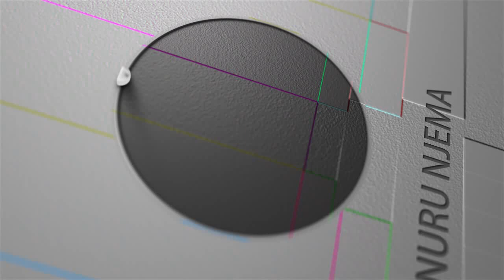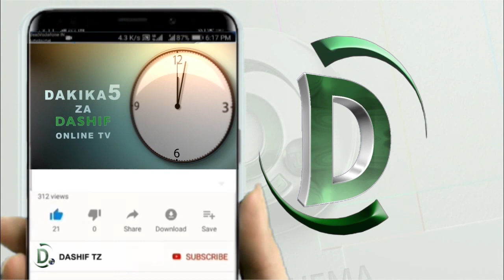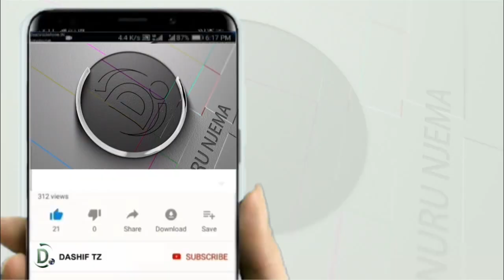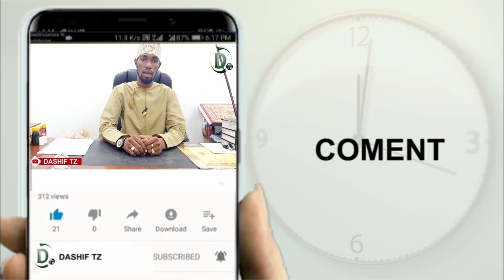JINI MAHABA WA KICHAWI, Sheikh Yussuf Bin Ally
Jini anaezui kizazi kwa wanandoa